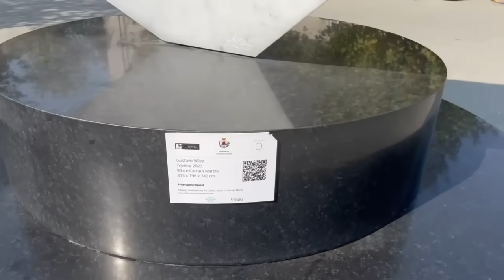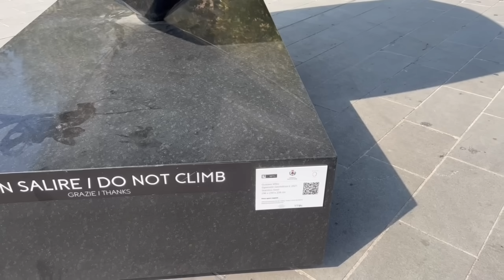Где в Италии живут и отдыхают богатые люди - Форте дей Марми.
В этом видео я показываю вам город в Италии где более 30% недвижимости принадлежит богатым Россиянам . Куда они традиционно с 2000х приезжали на отдых.